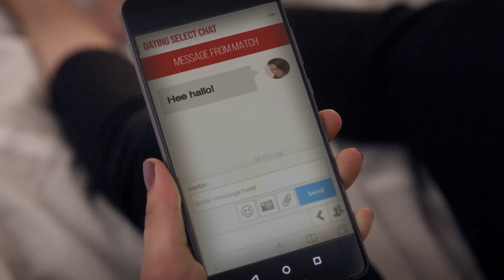Goed Baasje, Goed Karma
by De Hondenbescherming

Creatie en productie voor de Koninklijke Hondenbescherming.

Credits Goed Baasje, Goed Karma

Klant: Koninklijke Hondenbescherming
Bureau & productiehuis: JASPER+JASPER
Creatie/Script/Regie: Jasper van Luit
Producer & Opnameleiding: Jasper van Laar
Director of photography & Camera: Tanja Fleischmann
Belichting: Daan Strampel
Geluid: Nikos Kandarakis
Art/decor/grip: Dimitri van der Brugh
Muziek: Juno Jimmink - KOALA Noise
Montage: Erik Louw
Colorist: Gerlof Kamerling
Audio nabewerking & Sounddesign: Juno Jimmink
Voice-over: Maurice Verschuuren
Productie-assistentie: Fabienne Poot
Catering: Fabienne Poot
Hoofdactrice: Ivy Alblas
Acteur prins: Ferry de Graaf
Acteur ober: Koen Glas
Acteur gitarist: Vincent Pino
Acteur barman: Fernant Hecquet
Edelfigurant 1: Bart Kuijpers
Edelfigurant 2: David Lvov
Edelfigurant 3: Gijs de Graaf

Met dank aan:
Café Alex + Pinard
OpenStudio
Gemeente Amsterdam
Sinne Goeting
Le 4 Stagioni